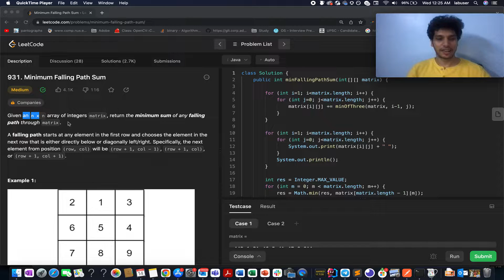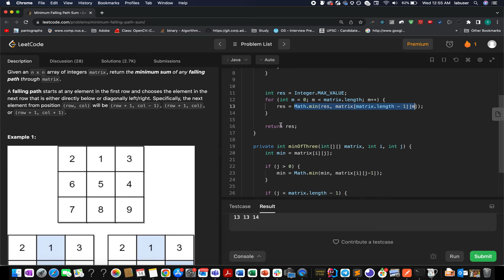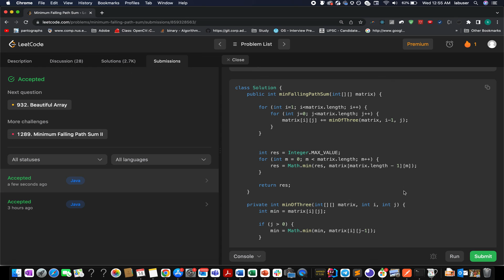Leetcode 931 Minimum Falling Path Sum | Coding Decoded SDE Sheet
Here is the solution to "Minimum Falling Path Sum" leetcode question. Hope you have a great time going through it.

Master Data Structures and algorithms  🔽🔽🔽🔽